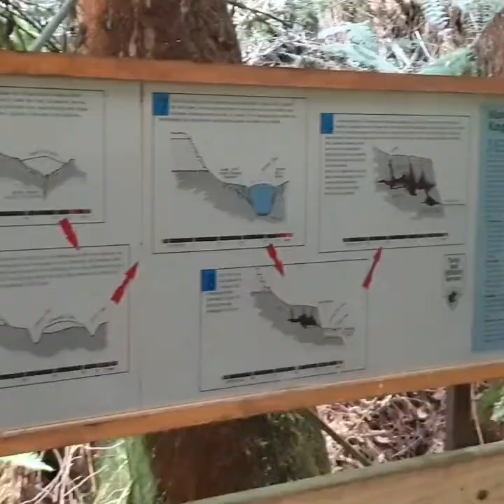Marakoopa Cave Launceston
Marakoopa Cave is a wet cave located at Mayberry, a few kilometres west of Mole Creek, on the route to Cradle Mountain. Marakoopa Cave is highly decorated, including natural water features, and is also home to the fascinating Tasmanian Cave spider.
Marakoopa Cave was first discovered in 1906 by brothers Harold & James Byard, but not known outside the family until 1911. It was opened to the public in 1912, with tours guided by hand-held lanterns. Marakoopa Cave passed to government control in 1921, when the Byards sold their lease for 300 pounds.